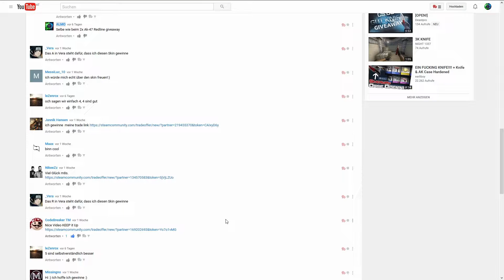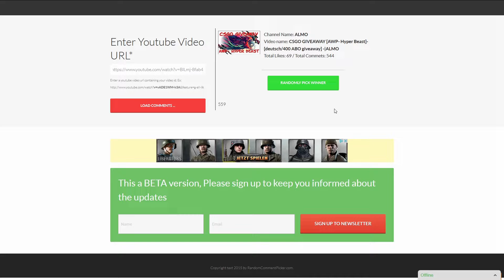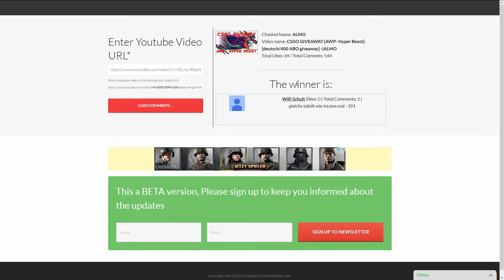CSGO GIVEAWAY AUFLÖSUNG [AWP- Hyper Beast / deutsch] -|ALMO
Natürlich hab ich noch was vergessen zu sagen^^

► Mein Equipment

● Monitore: Kommen noch!